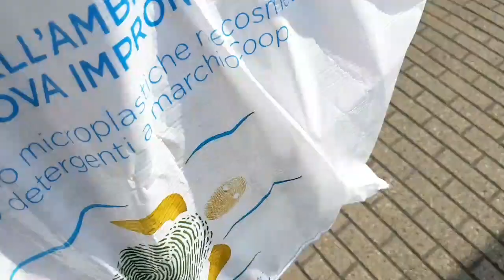ИТАЛИЯ возмущениям НЕТ предела